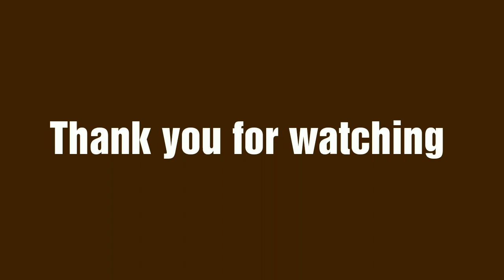My Weekend Special Recipes || Prawn Biryani || Banana Walnut cake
Hello friends...here I have come up with very tasty recipes... Prawn Biryani n Banana Walnut Cake. if you like the video please give a big thumbs up and do share and subscribe to our Channel...Thank you!!!